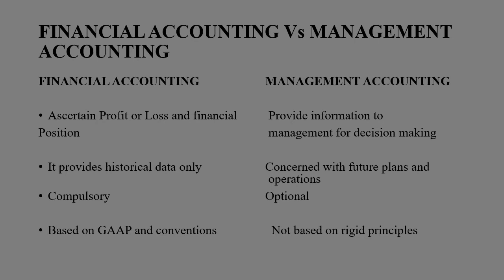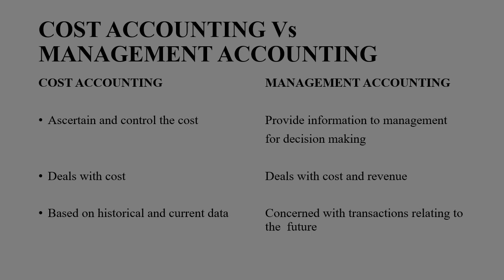Financial Accounting Vs Management accounting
5th semester BCOM